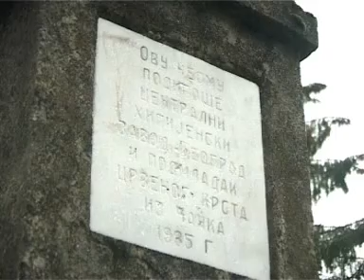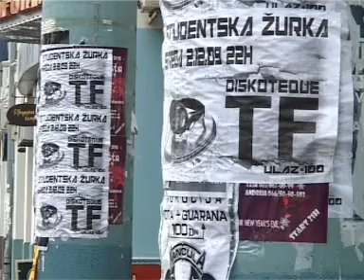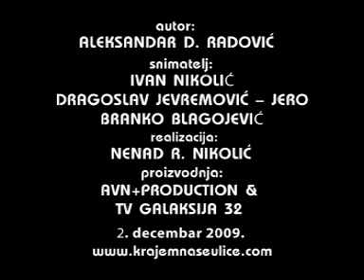Krajem nase ulice 02.decembar 2009.mpg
Gledan sa neba nas grad izgleda izuzetno, urban, pun zelenila i mira.Cini se prelepo je ziveti u njemu. Ali moramo da sidjemo na zemlju, a tamo... KRAJEM NASE ULICE. Autor Aleksandar D. Radovic. Snimatelji: Branko Blagojevic, Ivan Nikolic, Dragoslav Jevremovic - Jero. Montaza: Nenad R. Nikolic. AVN+ production Cacak. TV Galaksija 32 Cacak